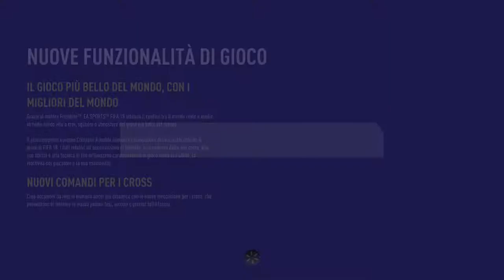Giochiamo in modalità leggenda!!!! Demo Fifa 18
Video senza Tagli!